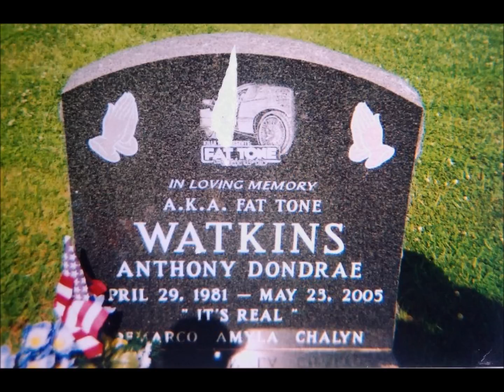members only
dedicated to a rare breed m.o.b.(men of bizns) feat black,marlon,montana,and pics of the mob family